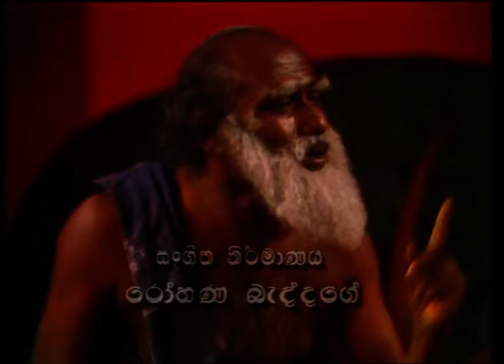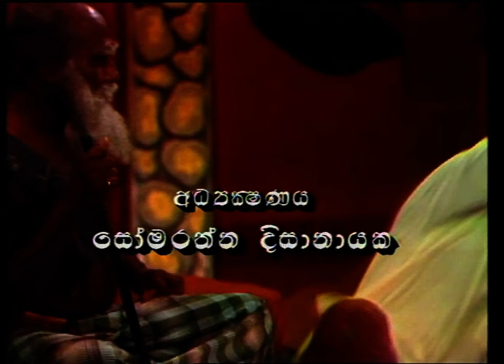සූරිය කන්දෙන් ආපු මාතර කිඹුලිගේ පැටිය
ෝමරත්න දිසානායක/රෝහණ බැද්දගේ/ බන්දුල විජේවීර/ රොඩ්නි වර්ණකුල